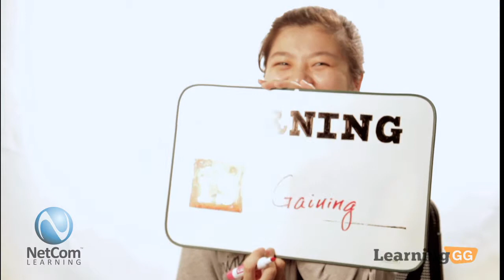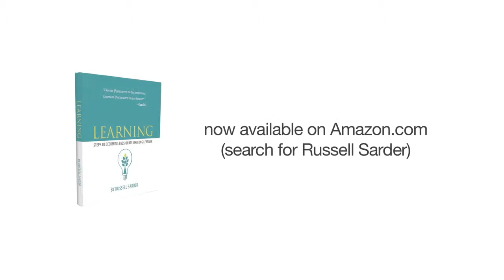Learning is... Gaining | Russell Sarder featuring Jiakai Chen | Series 33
Russell Sarder: Author, Entrepreneur & CEO of Learning introduces
"Learning Is..." featuring Jiakai Chen.